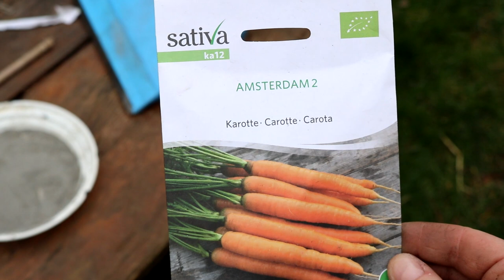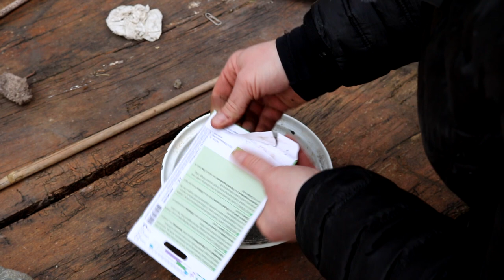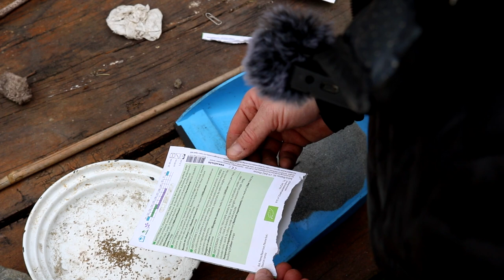🥕 Dieses Jahr klappt es mit den eigenen Karotten!!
Jetzt ist genau die richtige Zeit um Karotten und anderes Wurzelgemüse direkt ins Beet zu säen. In diesem Video zeige ich euch wie es geht und gebe euch diverse Tipps wie es ganz sicher klappen wird.